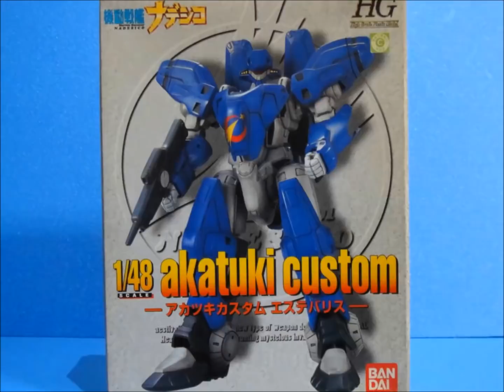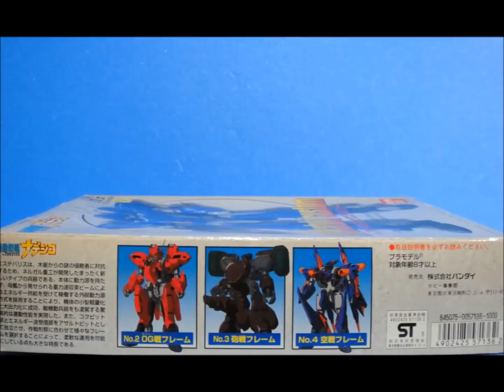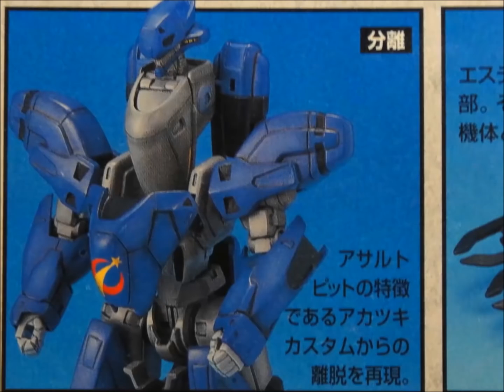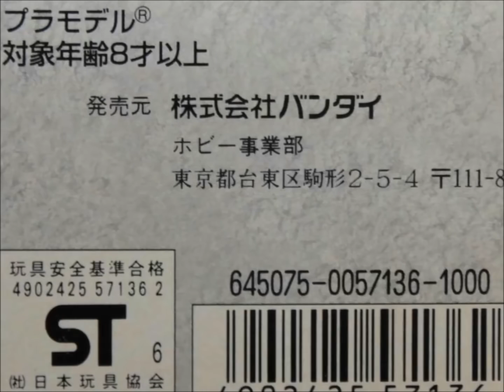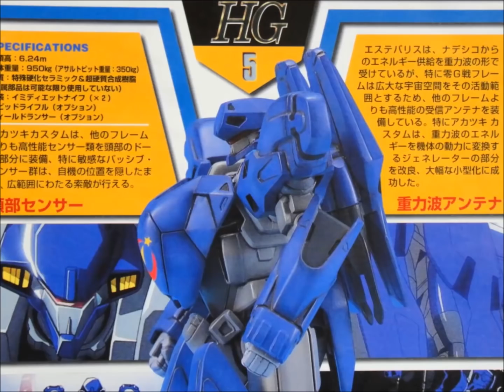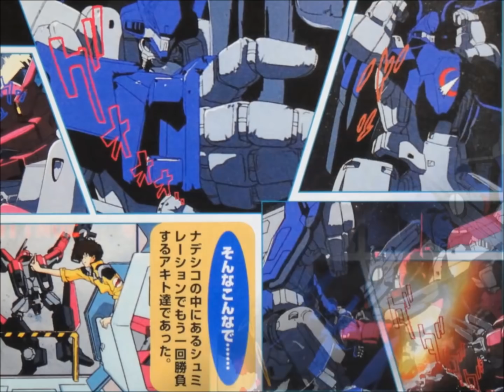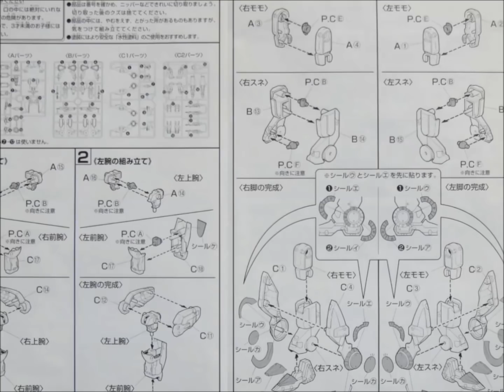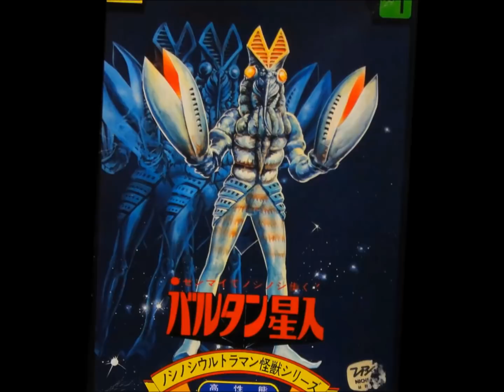思い出の積みプラレビュー集 第209回 ☆ BANDAI 機動戦艦ナデシコ 1/48 アカツキカスタム エステバリス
[説明]
BANDAI 機動戦艦ナデシコ 1/48 アカツキカスタム エステバリスは、1997年に1000円で発売されたキットだよん。
機動戦艦ナデシコに登場した「アカツキ・ナガレ」のカスタムエステバリスを、 HG仕様でキット化。
他の機体と同様、アサルトピットの分離ギミックなど基本的な部分を共有しており、新規金型によるパーツの造形も精度が増した印象。
それでも関節の可動は控えめなのは否めなく、バンダイエッジによってシャープなイメージを損なっているため、パーツを気合入れて研ぎ直した作例が多かったものでごぜーます！
BANDAI 機動戦艦ナデシコ 1/48 アカツキカスタム エステバリス